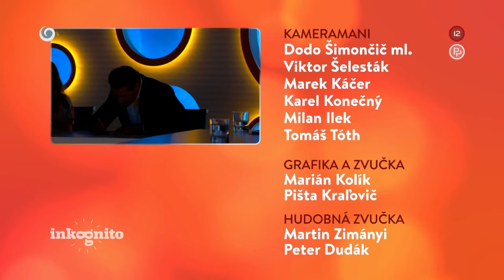Tajný hosť Ondrej Brzobohatý (INKOGNITO)